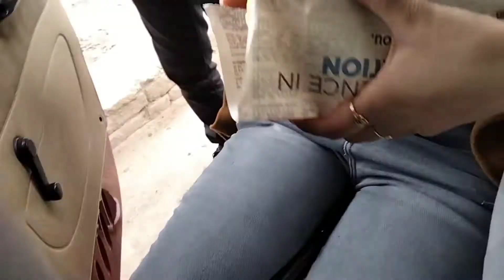तो इस वजह से हो रहा था मेरा🧕 पेट दर्द